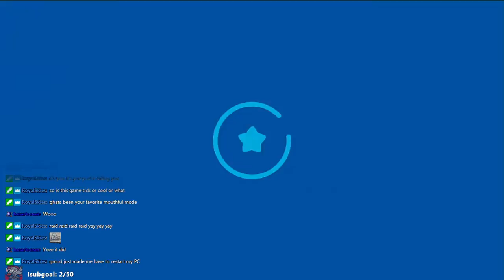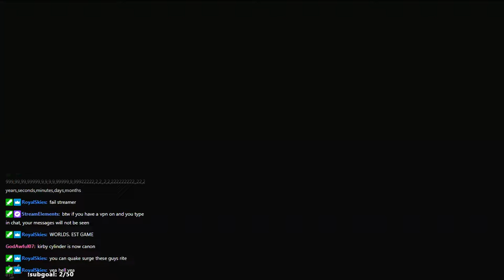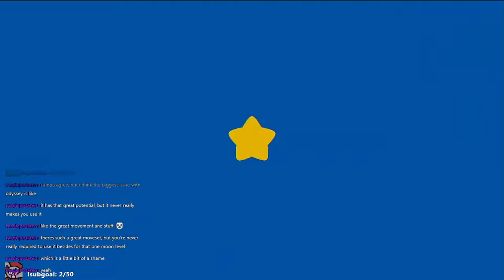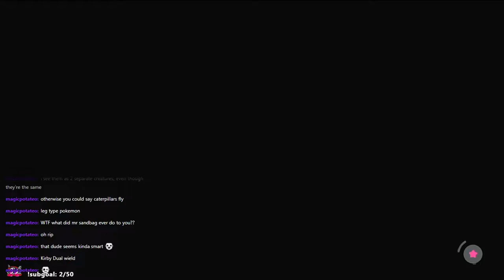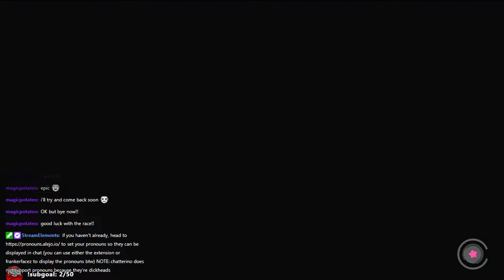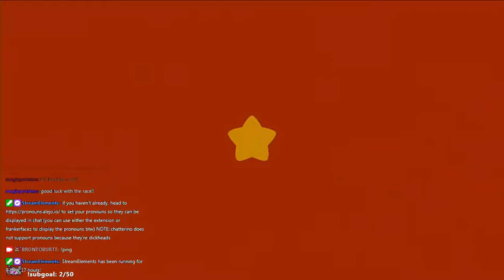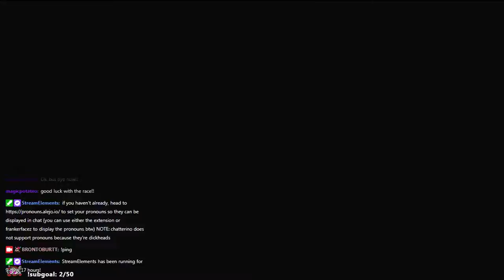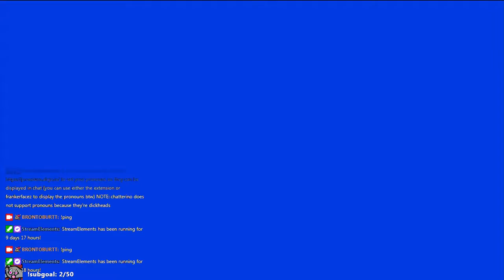Kirby & The Forgotten Land [March 25, 2022]